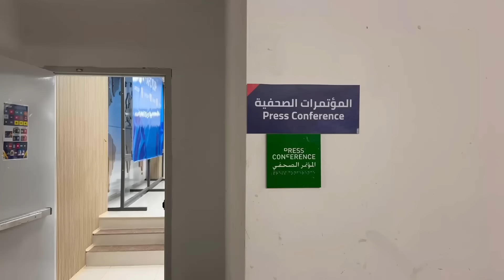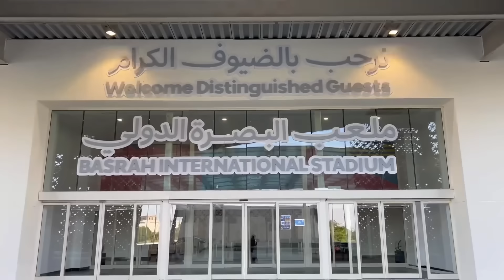مدينة البصرة الرياضية مستعدة لاستضافة مباراة منتخبنا الوطني ونظيره الفلبيني في التصفيات المزدوجة.